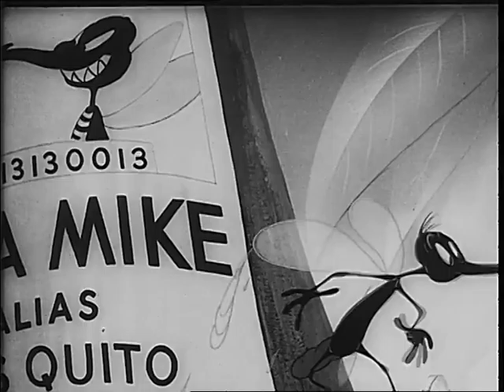Private Snafu vs Malaria Mike